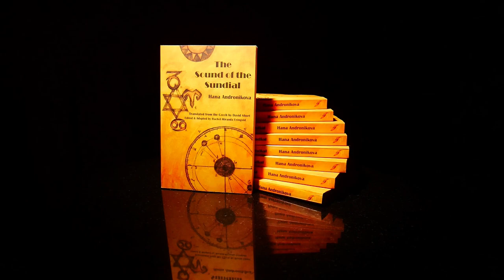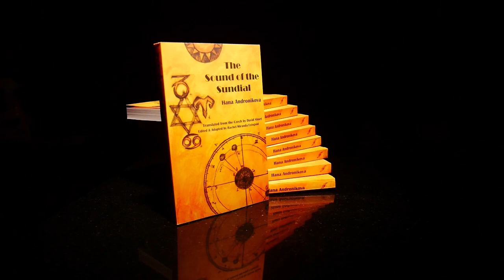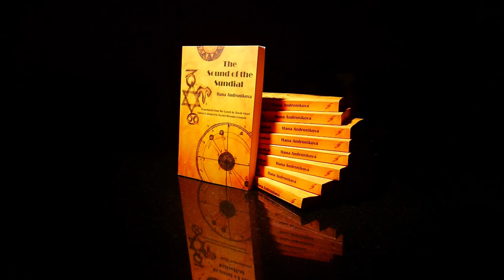Hana Andronikova: The Sound of the Sundial - Plamen Press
The Sound of the Sundial is the internationally acclaimed novel by Czech sensation Hana Andronikova, told over the course of a single day and night, but spanning three continents and much of the twentieth century. In this intimate and affecting love story about a Jewish teacher and a German-Czech builder, Andronikova sends her readers on a captivating journey through time and memory, from the Czech town of Zlín in the 1920s to Calcutta in the 1930s, Theresienstadt and Auschwitz during World War II, Toronto in the decades afterward, and finally into modern-day Colorado. It is at once a deeply personal narrative and an homage to the lost relationship of the Czech, German, and Jewish peoples. In 2002, The Sound of the Sundial received the Czech Republic’s prestigious Magnesia Litera Award in the category of Best New Discovery, just a few years before its young author died. It is making its world premiere appearance in English here.